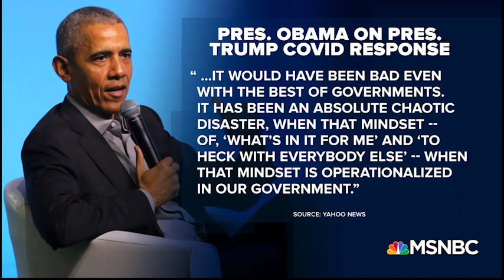Republican: Trump Has Made America Sicker, Poorer, Weaker, And More Divided.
Republican Strategist Steve Schmidt critiques President Trump for his coronavirus response, arguing Trump has “failed his duty in a way no president in the history of the American Republican ever has.”